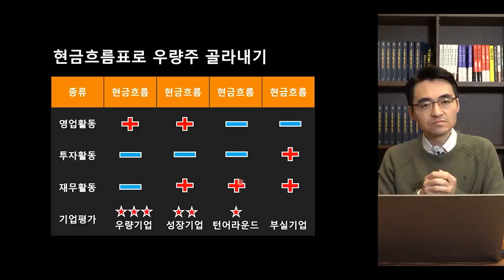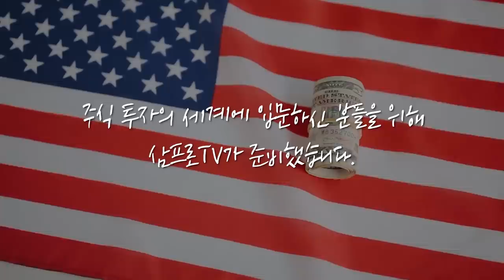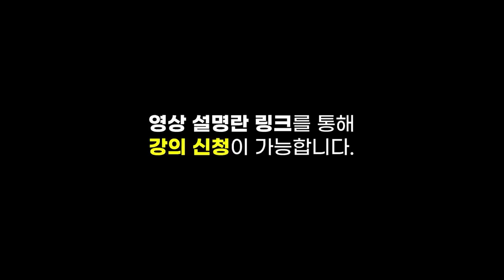[증시 염탐정] 장중 3200 넘은 코스피.. 체감이 떨어지는 이유는? f.이베스트투자증권 염승환 부장